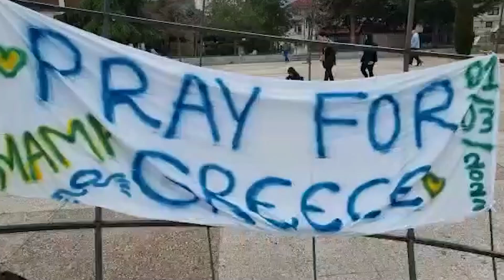Korçë/Ditë zie kombëtare për viktimat në Greqi | Lajme Sot 7